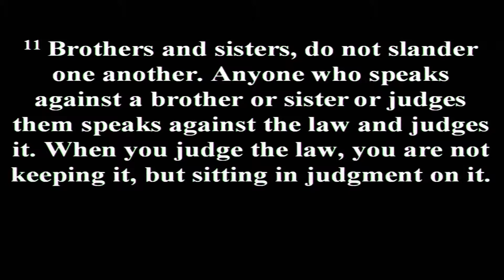Union United Methodist Church Service 6-9-19